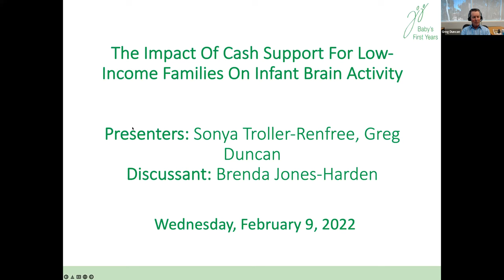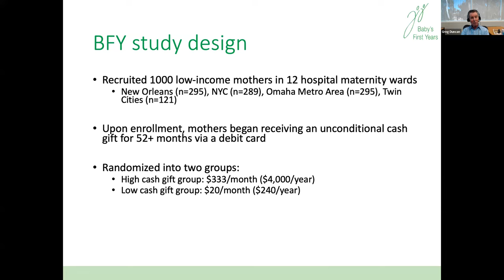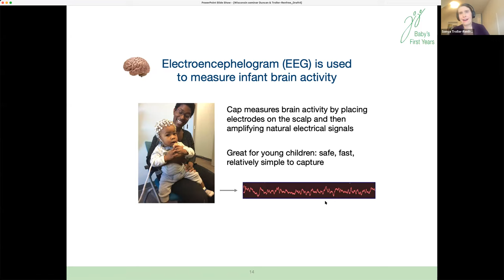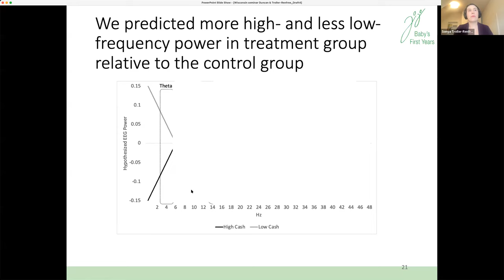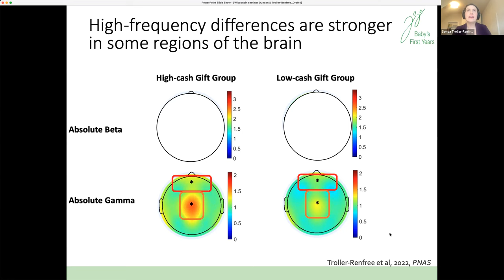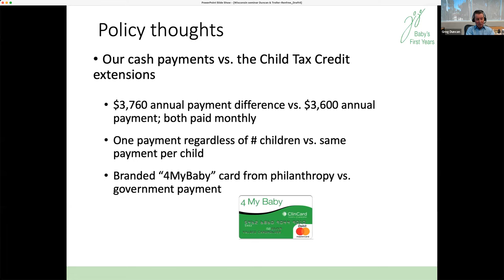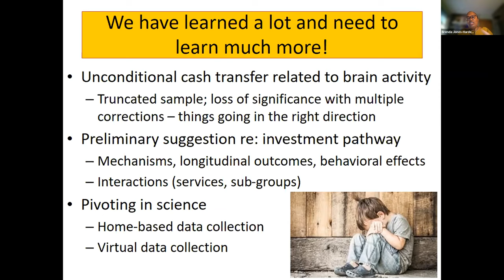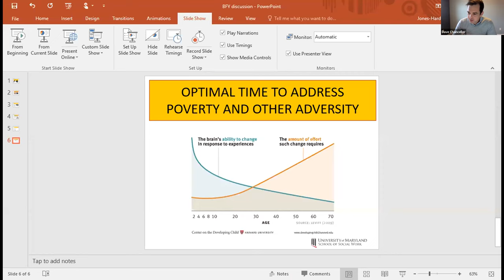Baby's First Years and the Impact of Cash Support for Low-Income Families on Infant Brain Activity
In this recording of a February 9th, 2022, webinar, Sonya Troller-Renfree and Greg Duncan share initial results from the Baby's First Years study and Brenda Jones-Harden serves as the discussant.